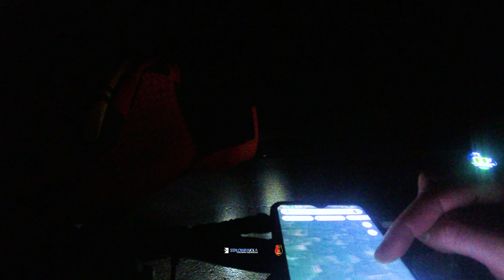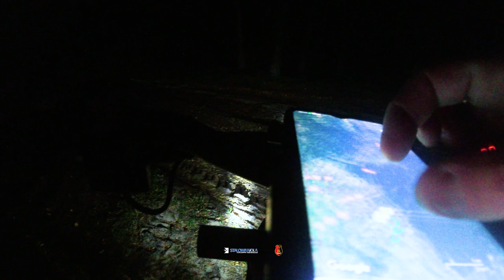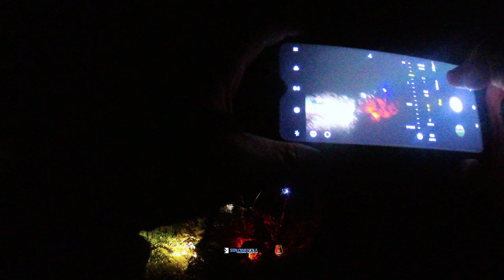Ciemnym lasem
Wczorajszo-dzisiejszy objazd okolicy. Wyjazd ciemną nocą na dwie hulajki od okolicy ulicy Sosnowej na os. Hutnik w stronę drogi Głowackiego (Nisko-Przyszów), potem w lewo w stronę drogi nr 19 Rzeszów-Lublin, potem obok kapliczki Sw. Jana, między jeziorkami na Warchołach, wzdłuż rzeczki Barcówka dojechaliśmy do Zalewu Podwolina. Jak to wyglądało, albo nie wyglądało, bo nic nie było widać możecie zobaczyć na filmie. Zapraszam!
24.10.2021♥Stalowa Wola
"Stalowa Wola z lotu ptaka" to profil na facebooku z aktualną dawką zdjęć różnymi technikami, zrzeszający ludzi kochających swoje miasto Stalowa Wola i okolice.